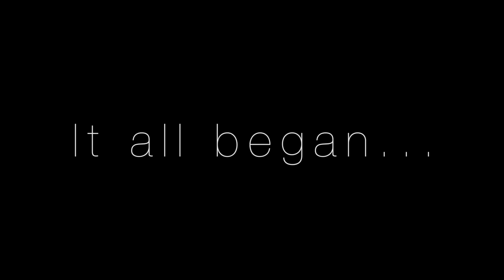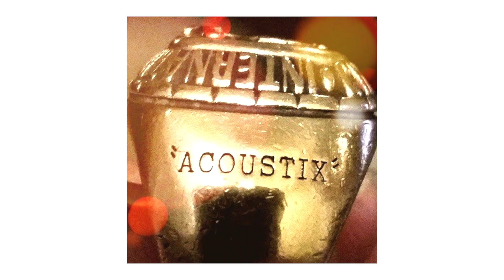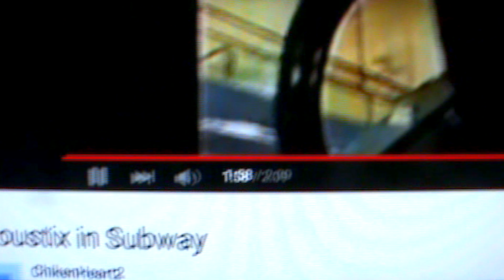ACOUSTIX 25 A Video Tribute w/Scott Pelley part 1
As shown at the Pittsburgh International Barbershop convention 2015.   A tribute to Acoustix 25th anniversary Championship Celebration.  Part One.
Go to acoustix.com to get their newest (and greatest) CD just out...
"All The Best" packed with the best of their recording history plus FOUR new studio songs just for this release...including a legendary arrangement of THE IMPOSSIBLE DREAM with all 5 Acoustix members!